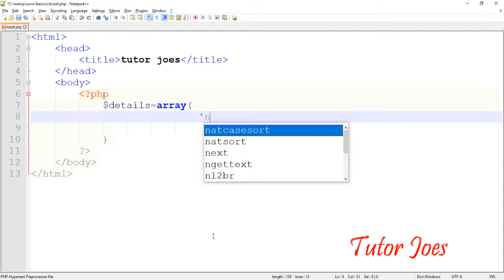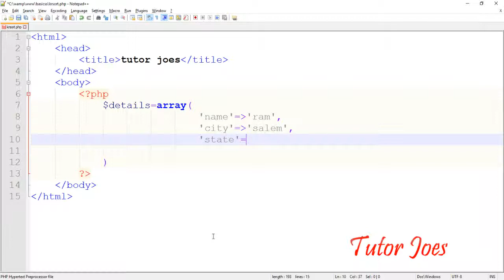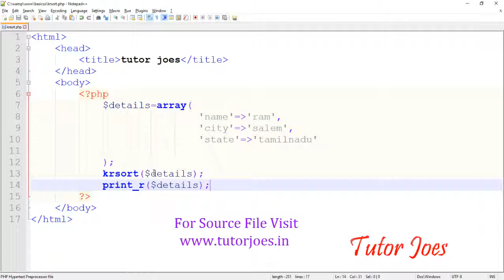Krsort Function In PHP Tamil